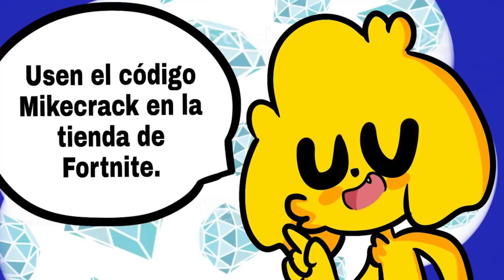INCREÍBLE REACCIÓN DE MIKECRACK, RUBIUS, GREFG, WILLY, FERNAN Y RAPTOR AL EVENTO FINAL DE FORTNITE